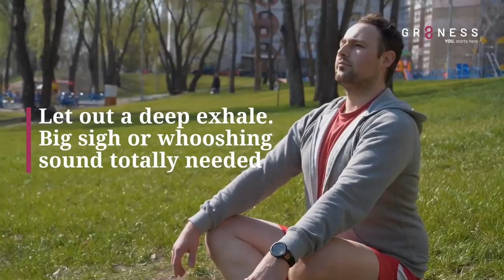Breathing Exercises for Meditation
Whether you’re new to meditation or have been practicing for years now, adding more breathing exercises to your repertoire will help you maximize the benefits of both practices.